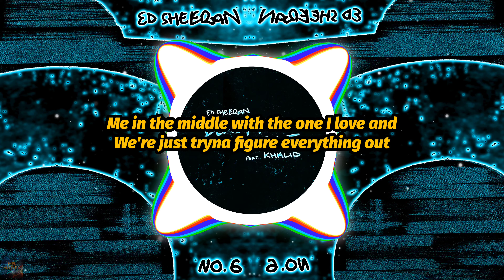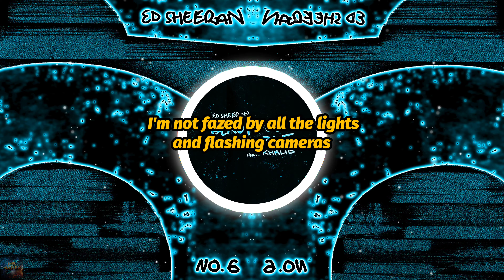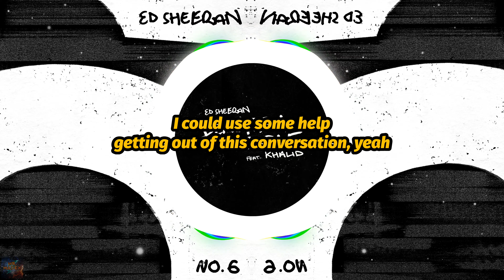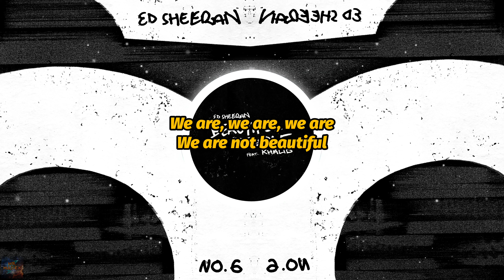Ed Sheeran - Beautiful People (feat. Khalid) (4K Video) (Lyrics)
"Beautiful People" by Ed Sheeran, Khalid lyrics, from the album "No. 6 Collaborations Project". The track is about remaining true to yourself and not trying to become one of those so called “beautiful people” obsessed with material things and stature.

It opens with pretty vocal harmonies: “We are, we are, we are” floats over a winsome melody and handclap-enhanced rhythms. Sheeran and Khalid each sing a verse about uncomfortable social situations, where a person can feel “surrounded but still alone.” “We don’t fit in well/We are just ourselves."

Sheeran shared a short clip via Instagram on June 27, 2019, letting fans know that the video will drop at 3 a.m. ET Friday, three hours after the song’s midnight release.

Speaking of their collaboration, Sheeran said: "Khalid's got an undeniable, soulful voice and I knew he would be perfect for this track. I think we both connect to the song in the same way, and I'm really happy we got to work together."

It reached number one on the UK Singles Chart in July 2019, becoming the second single from the album to reach the summit of the chart.

"Beautiful People" was produced by Sheeran with Max Martin, Shellback, and Fred.

🎥Make sure to set video quality to 1440p60 or 2160p60, use speakers, headphones or earbuds with a lot of bass, go fullscreen and turn up the volume for the best experience. Enjoy!🎧

🚨𝗦𝘁𝗿𝗲𝗮𝗺 "𝗕𝗲𝗮𝘂𝘁𝗶𝗳𝘂𝗹 𝗣𝗲𝗼𝗽𝗹𝗲"🚨

🚨𝗙𝗼𝗹𝗹𝗼𝘄 𝗞𝗵𝗮𝗹𝗶𝗱🚨

"Beautiful People" de Ed Sheeran, letra de Khalid, del álbum "No. 6 Collaborations Project". El tema trata sobre ser fiel a uno mismo y no intentar convertirse en una de esas llamadas "beautiful people" obsesionadas con las cosas materiales y la estatura.

Se abre con bonitas armonías vocales: "We are, we are, we are" flota sobre una melodía encantadora y ritmos reforzados con palmas. Sheeran y Khalid cantan cada uno un verso sobre situaciones sociales incómodas, en las que una persona puede sentirse "rodeada pero aún sola". "No encajamos bien/Somos sólo nosotros mismos".

Sheeran compartió un breve clip a través de Instagram el 27 de junio de 2019, dejando saber a los fanáticos que el video caerá a las 3 a.m. ET del viernes, tres horas después del lanzamiento de la canción a medianoche.

Hablando de su colaboración, Sheeran dijo: "Khalid tiene una voz innegable y conmovedora y sabía que sería perfecto para esta pista. Creo que ambos conectamos con la canción de la misma manera, y estoy muy contento de que hayamos podido trabajar juntos."

Alcanzó el número uno en la UK Singles Chart en julio de 2019, convirtiéndose en el segundo sencillo del álbum en llegar a la cima de la lista.

"Beautiful People" fue producida por Sheeran con Max Martin, Shellback y Fred.

🎥Asegúrate de ajustar la calidad de vídeo a 1440p60 o 2160p60, utiliza altavoces, auriculares o cascos con muchos graves, ve a pantalla completa y sube el volumen para disfrutar de la mejor experiencia. Disfrútalo🎧

🚨𝗧𝗿𝗮𝗻𝘀𝗺𝗶𝘁𝗶𝗿 "𝗕𝗲𝗮𝘂𝘁𝗶𝗳𝘂𝗹 𝗣𝗲𝗼𝗽𝗹𝗲"🚨

🚨𝗦𝗶𝗴𝘂𝗲 𝗮 𝗘𝗱 𝗦𝗵𝗲𝗲𝗿𝗮𝗻🚨

🚨𝗦𝗶𝗴𝘂𝗲 𝗮 𝗞𝗵𝗮𝗹𝗶𝗱🚨